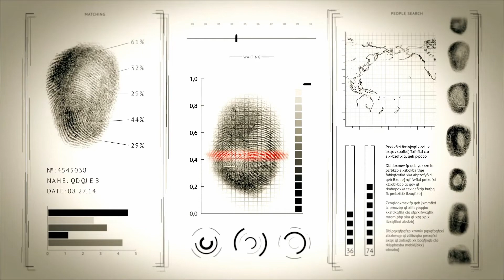The Creepy Story of The Sisters Who Could Read Each Other's Minds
creepy sisters reading minds, a scary secret of two sisters who speak a secret language. Creepy sisters speak their own made-up language and are thrown in jail for violent crimes, they both show signs of intelligence. Some sisters are humble and loving but these creepy sisters reading minds are very dangerous.

The most amazing top 10 s and mind blowing facts. The world has many fascinating and mysterious things that have happened in the past, present and future. Be amazed by Big brain Factory, as we make your brain bigger, It's big brain time. Live on the Brightside of life, and absorb the world through our delicately designed videos. Our video warehouse is full of information for your mind.

0:00 intro
0:30 Sisters have high IQ
1:00 Sisters turn to petty crime
1:19 Zombie sisters
1:30 Creepy behaviour
2:08 Both sisters cant exist